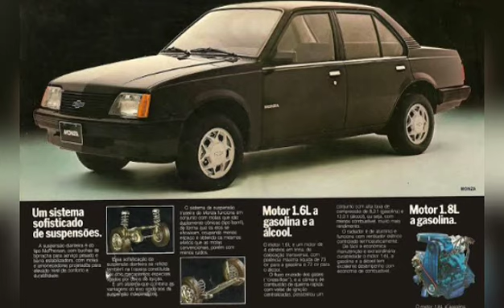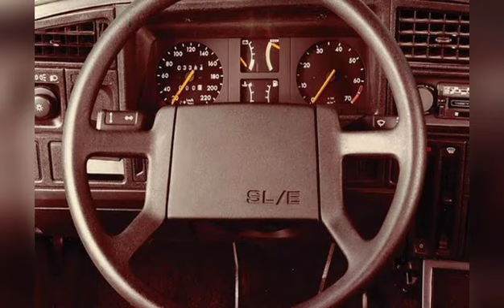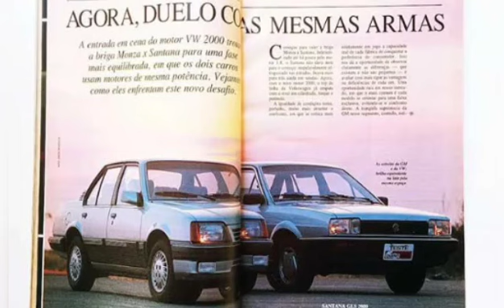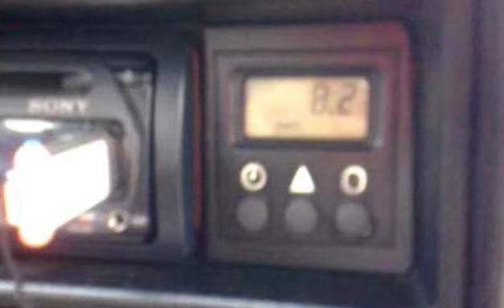A história da primeira geração do Monza sedan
O carro nacional mais icônico dos anos 80 foi o Chevrolet Monza, eleito 3 vezes o carro do ano e 3 vezes o mais vendido, mesmo sendo um sedã médio premium.